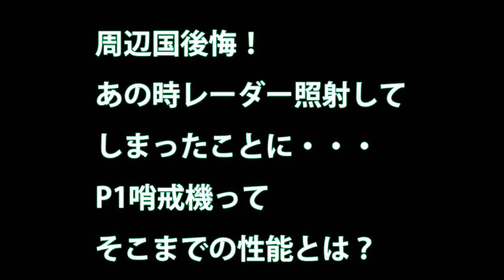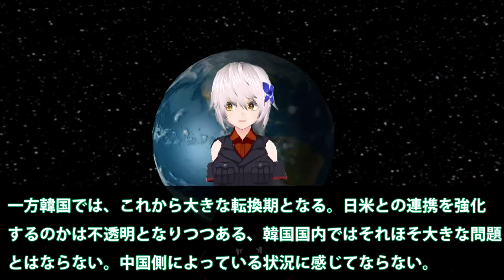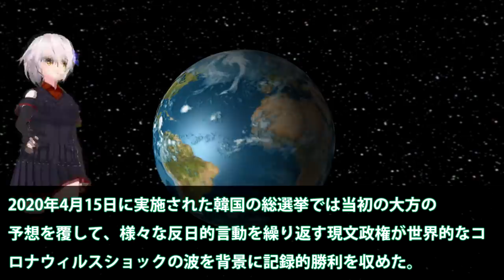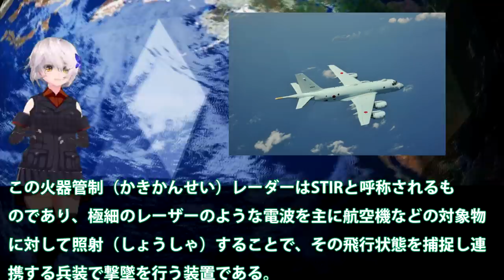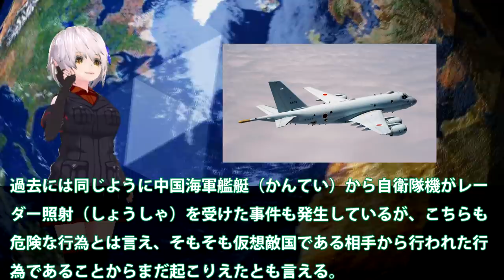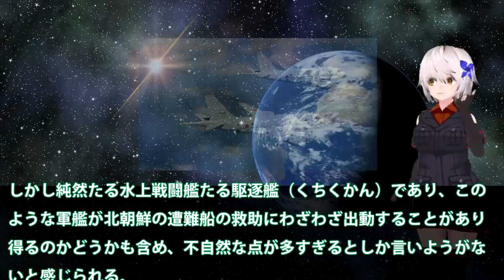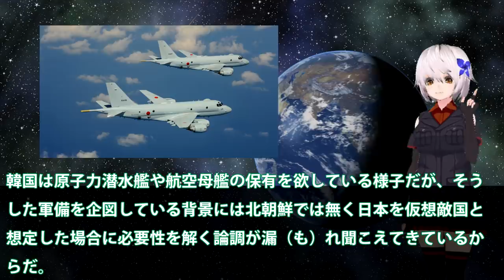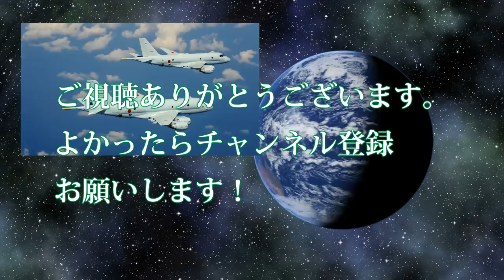周辺国後悔！あの時レーダー照射してしまったことに・・・P1哨戒機ってそこまでの性能とは？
関連動画

【米海軍発表】太平洋上空でP－8A哨戒機に中国海軍駆逐艦が兵器級の「軍用レーザー」を照射！
海自誇るP 1哨戒機、各国が興味を示す中とある事件が起きた！そのおかげでP 1哨戒機の性能が世界に広まる結果に・・・
P1哨戒機の本当の目的と役割・・・対潜水艦探知に優れた「日本の新しい眼」
【海上自衛隊】純国産哨戒機Ｐ１が全国展開の一環で鹿屋基地に配備開始

引用・転載「出典：海上自衛隊ホームページ」
引用・転載「出典：航空自衛隊ホームページ」
引用・転載「出典：陸上自衛隊ホームページ」

海自の切り札！Ｐ１哨戒機　アジア太平洋地域　対潜水艦戦に欠かせないはずだったが
極東アジアの動向は？P1哨戒機が捉えた映像と韓国の映像を見合わせて唖然、慌てる・・・
【武器輸出】  日本の武器輸出実績　輸送機・対潜哨戒機・救難機の輸出の実現が濃厚
【中東派遣】海上自衛隊のP 3C哨戒機部隊が任務を開始！海賊対処の別部隊と交代！
【海上自衛隊】純国産の「P 1」対潜哨戒機、海自鹿屋基地に配備開始…全国配備へ！（2019 8 5）
P3C哨戒機2機中東派遣、日本開発哨戒機の実力は？P1哨戒機で海自情報網と、本当の目的と役割・・・
【アメリカ】地味なベストセラー『P-2』ネプチューン！日本の海上自衛隊でも「おおわし」として独自開発され23年もの現役期間に快挙を遂げた対潜哨戒機の挑戦の記憶とは【ポイントＴＶ】エリア88